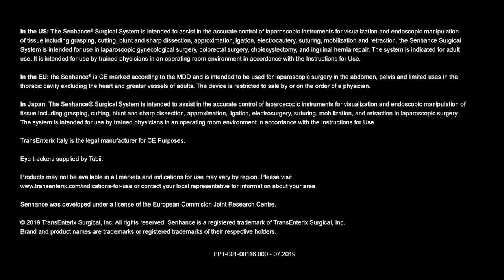Senhance Experience at Pascack Valley Medical Center Hackensack, NJ, USA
Learn more from Dr. Amit Trivedi and Dr. Sarah Wong about the Senhance robotic surgery program at Pascack Valley Medical Center.